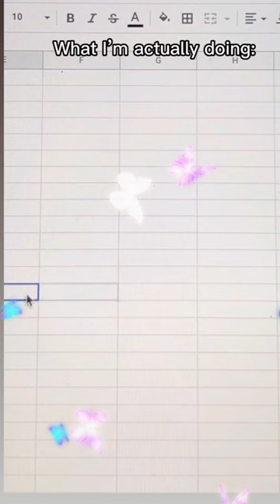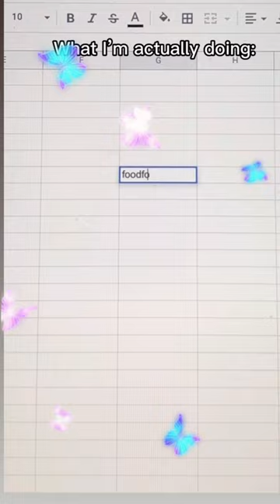Cute funny dog video compilation 4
Get ready for some serious laughter! This video has the most hilarious and cute dog videos that will make your day. Watch these furry friends as they play, bark and wag their tails. Don't miss out on this amazing compilation of funny dog videos!

hamster|beagle|shih tzu|pomeranian|labrador|german shepherd|chihuahua|pug|husky|
american bully|labrador retriever|dog breeds|elephant|boxer|great dane|
siberian husky|tibetan mastiff|puppies|pet|persian cat|vet|pointer|cute dogs|husky dog|
pomeranian dog|black dog|wild animals|lab dog|bull dog|domestic animals|pet shops near me|
|setters|pit bull dog|doggy styles|